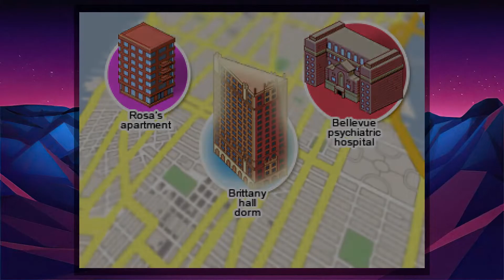SO.. WE'RE A MEDIUM - the Blackwell Legacy #4 (Let's Play/PC)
When three NYU students kill themselves one after the other, nobody thinks that a sinister force is at work.  Nobody but fledgling medium Rosa Blackwell and her new spirit guide Joey Mallone.  It's trial by fire as they set these troubled spirits to rest.